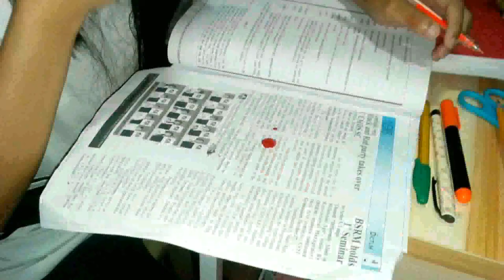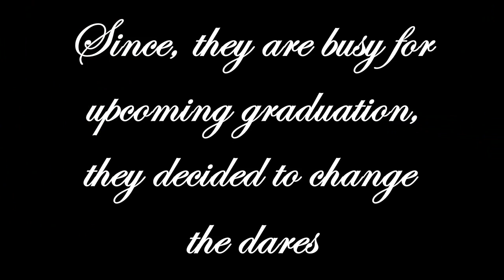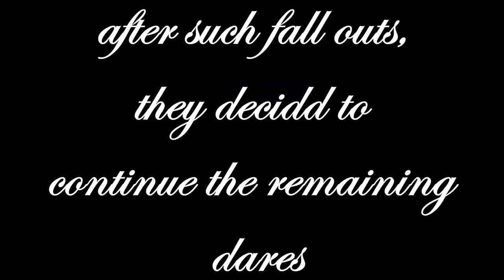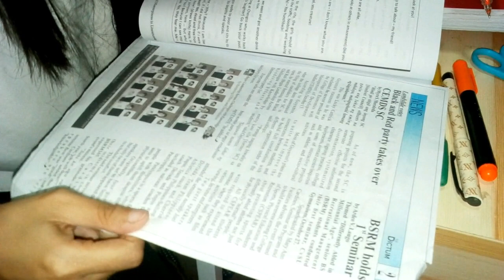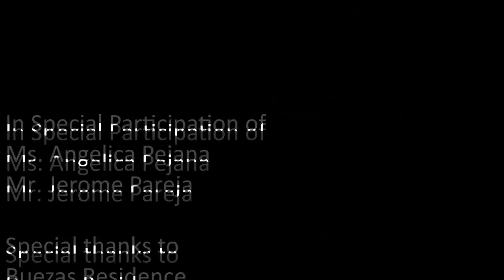INOUBLIABLE Movie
cvsu student film project